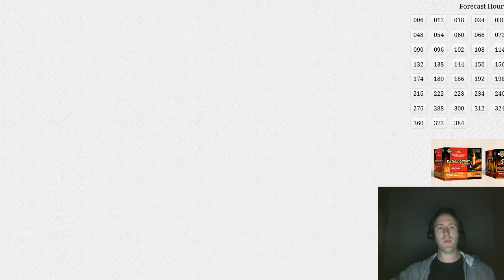Detailed Forecast Discussion - 1/22/2016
A very informal and in depth discussion about the forecast for this weekend's winter storm.  We have been crunching all the conflicting data, and trying to decide what is real, and what is illusion.  Our hope is that this provides some insight into why there are so many question marks with this forecast.